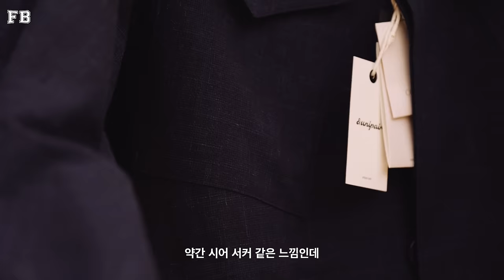"봄쇼핑은 한남동에서!" 브라더스가 앤유니페어의 봄 신상을 소개합니다 👖🌸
한남동에 가면? 유니페어는 꼭 들러보세요!
사장님들이 직접 소개하는 유니페어의 신상 입고 제품들 소개!